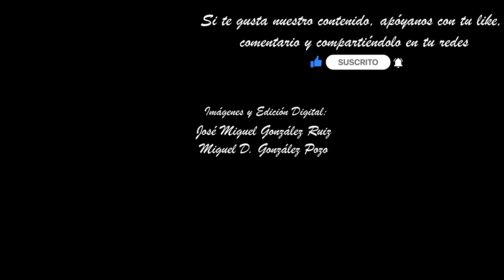AMPARO MÁLAGA 2023 (POLLINICA). SAN AGUSTIN. PETALADA. SEMANA SANTA MÁLAGA. MULTICÁMARA 4K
Imágenes de la Virgen del Amparo, perteneciente a la Cofradía de la Pollinica, a su paso por la San Agustín dónde se le hace una petalada desde los balcones del Hospital Gálvez en la mañana del Domingo de Ramos.
Acompañamiento musical:
BM. Lora del Río.
María Santísima del Amparo nace de las gubias de Antonio Castillo Ariza, quien la realizaría en Córdoba en 1947. Fue restaurada por Antonio Dubé de Luque en 1988. Procesiona sobre un trono de Díaz Roncero (1967), con un manto bordado en hilo de plata sobre terciopelo verde realizado por las RR.MM. Filipenses de San Carlos en 1957 y bajo palio de malla calada realizado por Juan Rosén en el año 2000.

Marchas.